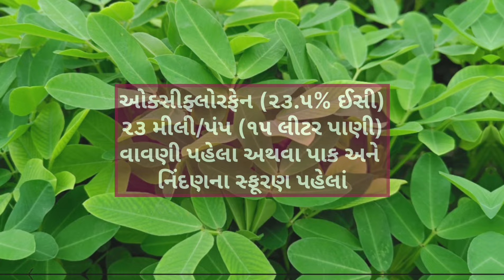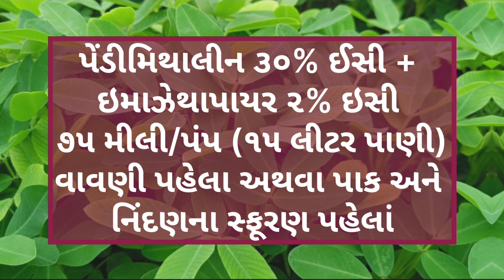મગફળીમાં ખડ/નિંદામણના સફાયા માટે મુખ્ય ચાર દવાઓ | Groundnut Herbicide | Magfali ma khad Niyantran